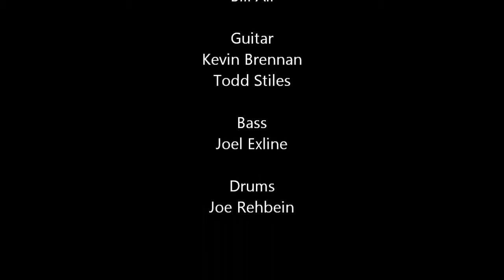Scars N' Stripes "Face to the Floor" Cover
Monirae's 04/21/2012